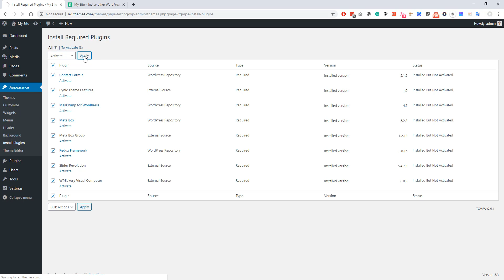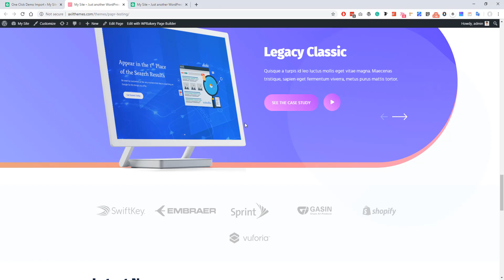How to Setup and Demo Import | Cynic - Digital Agency WordPress Theme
Cynic is a Digital Agency WordPress Theme for startup Digital Agency that offers design, development and online marketing services to its client.

Main Features
• Save $100+ in total.
• Visual Composer $34 + Slider revolution $16 + Linear Icons $59
• Fully customizable theme from admin panel
• Based on bootstrap framework
• Icons are retina ready
• Pricing table included
• Well documented
• Free lifetime updates
• 1 business day support turnaround

• Paid Resources
• Real Contents
• Lifetime Updates
• Instant Reply by Ticket System

If you like our theme don't forget to give us five star.

Buy Cynic Theme with exclusive features

Support link for Cynic Theme